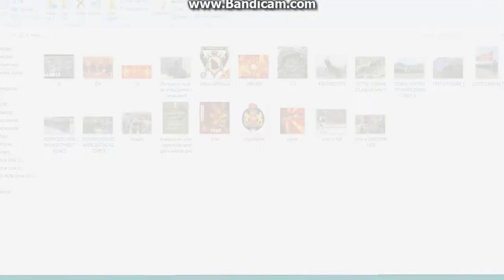Makedonski Lavovi i Volci